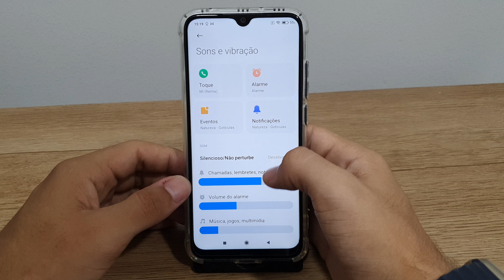Como desativar os tons do discador no seu Redmi Note 8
Fala pessoal!! vou mostrar passo a passo de como desativar os tons do discador no seu Redmi Note 8
★ LINK ONDE COMPRAR:
★Moto G60